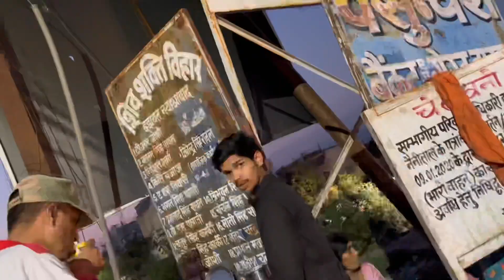3 GENERATIONS in one frame😍🖼 Munsiyari Dress M Kiya Photoshoot🫶🏻🔥 /JpVlogs